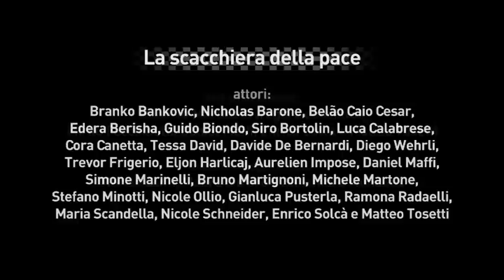La scacchiera della pace (2009-10)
Campagna di prevenzione del razzismo, della violenza e per l'integrazione attraverso lo sport
Scuola professionale per sportivi d'élite - Tenero (Svizzera - Ticino)

Scopo dello spot è mostrare che se il gioco viene condotto nelle regole, in questo caso gli scacchi, tutto procede secondo uno schema prefissato e condiviso dai giocatori. Nello spot succede però che un pezzo si scaglia in modo violento e sregolato contro un pezzo "diverso" sbattendolo a terra. A quel punto una ragazza aiuta il ragazzo "abbattuto" a risollevarsi animando così tutti i pezzi della scacchiera, che si colorano trasformandosi in esseri umani con una coscienza e prendono vita riunendosi in un simbolico cerchio e applaudendo alcuni sportivi che si esibiscono. Molteplici i livelli di lettura (violenza, aggressività, razzismo) e i simbolismi (bianco-nero, ma anche la contrapposizione, l'aiuto, la complessità degli scacchi e quindi della vita, ecc.).

Regia:
Roberto Martinelli.

Produzione:
Daniel Maffi, Mirko Facchinetti, Roberto Martinelli, Enrico Solcà e Matteo Tosetti.

Supervisione:
Marzio Conti (direzione), Mauro Citraro e Alexandre Mondoux.

Nuno Santos, Sara Grandi e Giuliano Stutz.

Speaker:
Diego Sinigaglia.

Altro:
Elis Chiara Albertini, Lorenzo Fontana, Ana Maria Grassi e Giulia Pianezzi.

Montaggio dei filmati:
IUFFP (Ivano Giussani e Dave Flury).